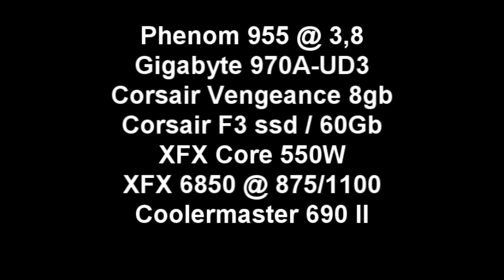Accelero Twin Turbo PRO on Radeon 6850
Keeping the card cool.